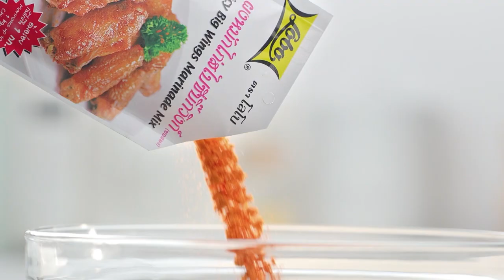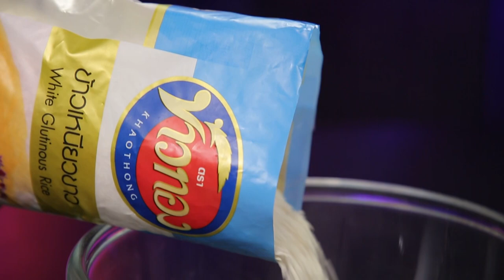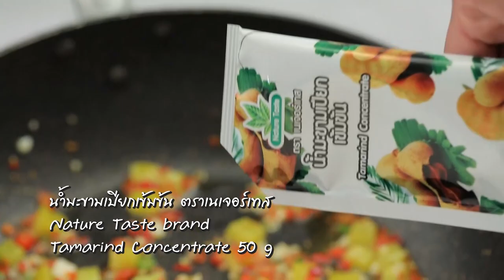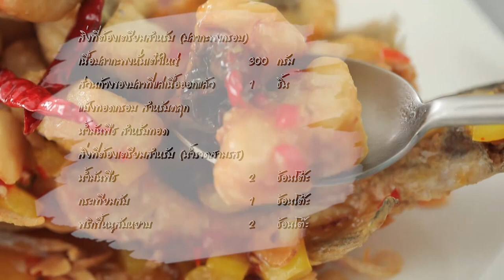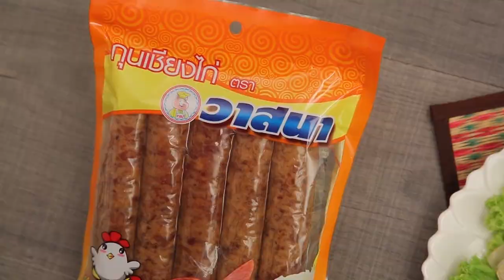เครปข้าวเหนียวมะม่วง VS MangocheesepieFOOD FIGHTO ศึกครัวเดียวกัน มาในโจทย์ "มะม่วง" EP.56 [2/3]